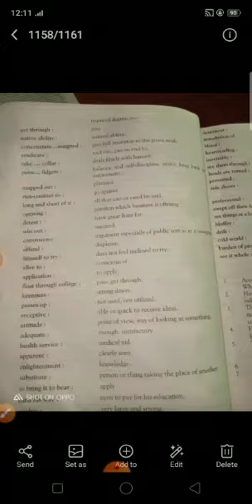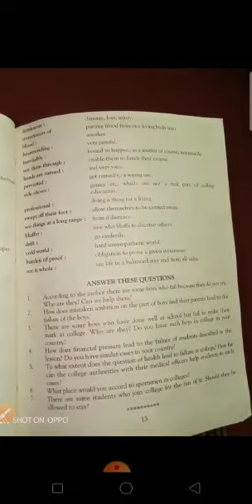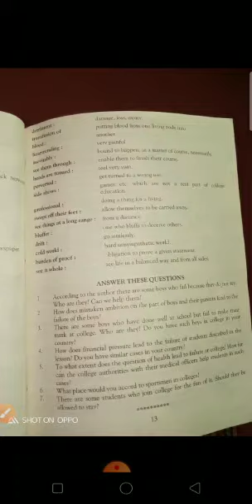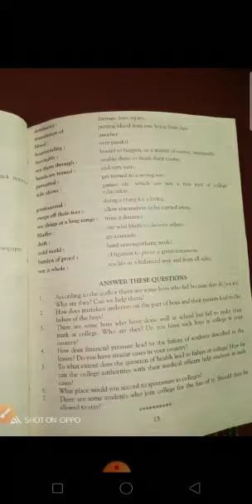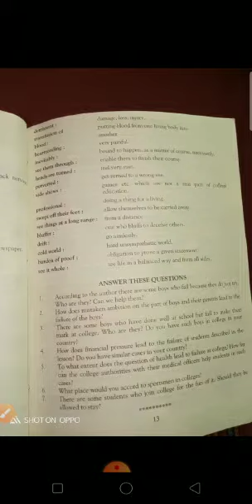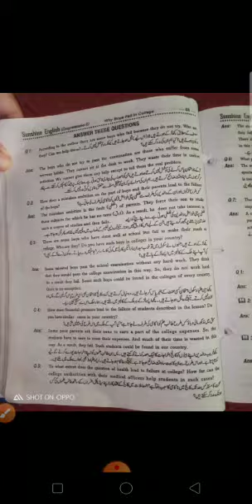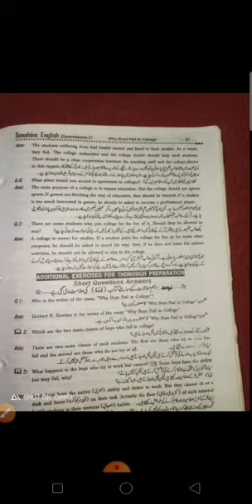2nd year English lecture